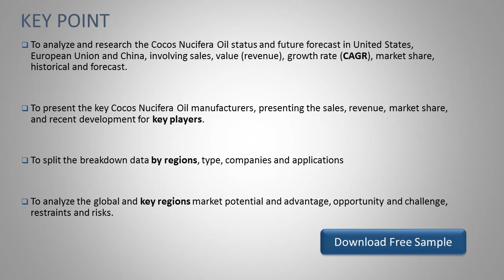Cocos Nucifera Oil Market Research Report 2019 2025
In 2019, the market size of Cocos Nucifera Oil is million US$ and it will reach million US$ in 2025, growing at a CAGR of from 2019